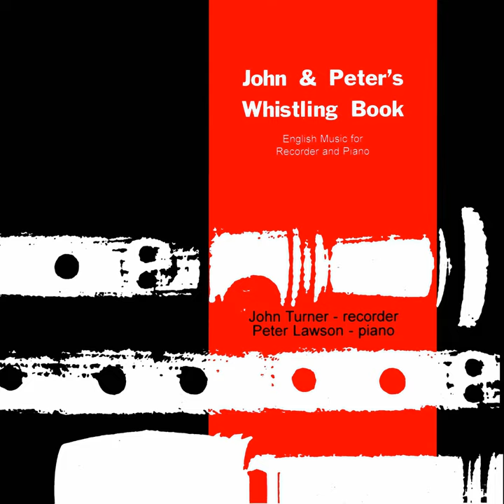Arbor Avium Canentium - Farings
Arbor Avium Canentium - Farings · John Turner Peter Lawson ft.

John and Peter's Whistling Book